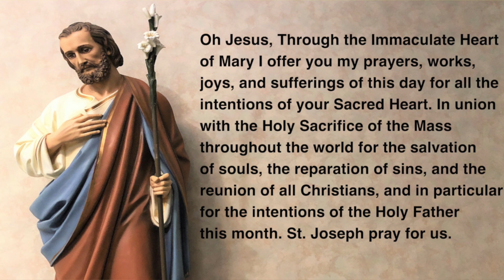3.3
FaceBook: The 1879 Dog House Con.